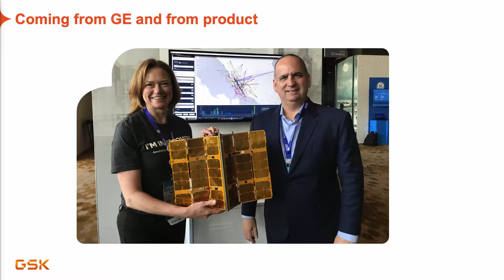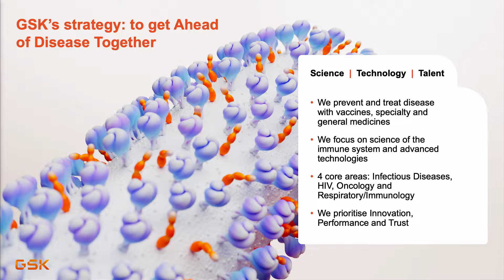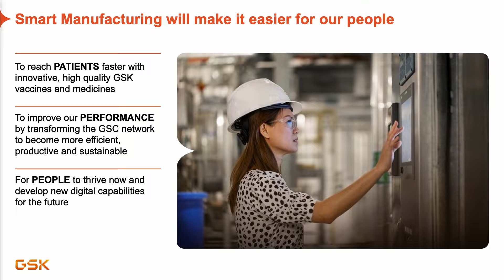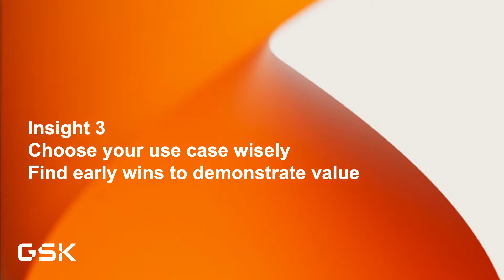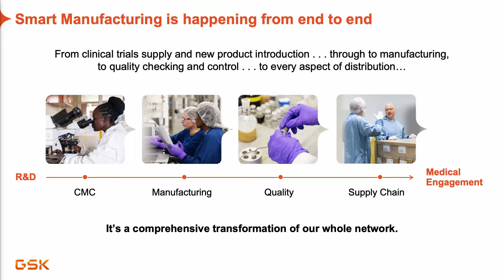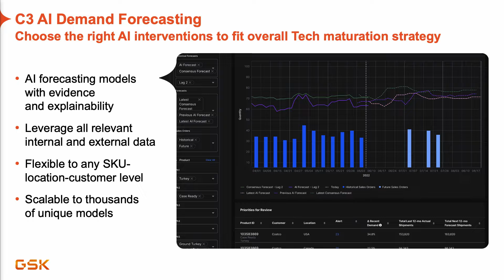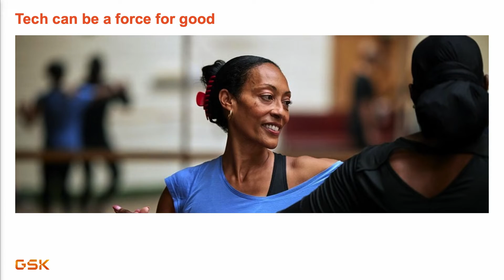How AI, Digital, and Data are Changing GSK's Global Supply Chain | C3 Transform 2024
Technology is at the heart of biopharma GSK’s ambition to bring its innovative medicines and vaccines to 2.5 billion people by 2030. The global supply change is running a comprehensive “Smart Manufacturing” program anchored on the application of technologies, such as robotics, digital, and AI, at every stage: from new product introduction to logistics and distribution. Diane shares early insights into this unique approach and discusses how it is taking shape across 37 global sites and its external network to drive GSK’s performance. It’s also a transformation story: how putting the right data in the right hands to make the right decisions so that people, patients, and the planet can thrive.

Powered by C3 Generative AI. C3 AI is the world's leading Enterprise AI software provider for accelerating digital transformation.